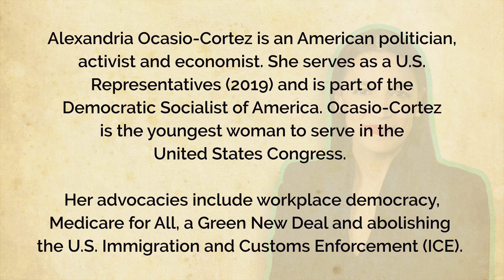Hispanic Heritage Month Spotlight: Alexandria Ocasio-Cortez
Celebrate Hispanic Heritage Month with the men and women who made significant contributions in American and world history.  Today we feature Alexandria Ocasio-Cortez.

Alexandria Ocasio-Cortez is an American politician, activist and economist.  She serves as a U.S. Representative (2019) and is part of the Democratic Socialist of America.  Ocasio-Cortez is the youngest woman to serve in the United States Congress.